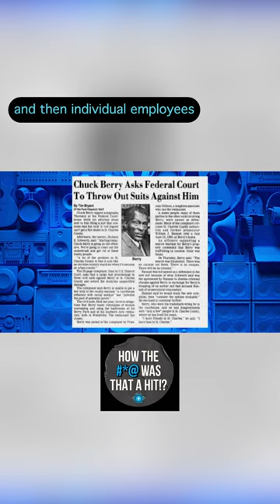Chuck Berry's (Not so Good) Final Years (My Ding-A-Ling)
During a search inside of Chuck Berry homes and offices in the 1990s for federal indictments, authorities unearthed secrets and items that put a dirty stain on his final years of the rock pioneer. They found that Berry had a collection of tapes of women he secretly recorded undressing and using the bathroom in a restaurant he owned. Welcome to the Quintana Show. Watch as we bring interviews across the sports, music, entertainment, news, and true crime worlds.